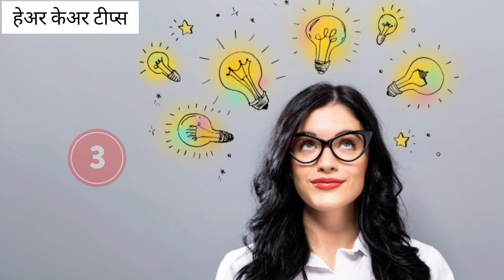तेल लावताना या चुका करत असाल तर केस गळती नक्की होते.|hair oiling mistakes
तेल लावताना कोणती काळजी घ्यावी
तेल कसे लावावे
केसांना तेल लावताना कोणती काळजी घ्याल
केसांना तेल लावण्याची योग्य पद्धत
केसांना तेल कसे लावावे
तेल लावताना कोणत्या चुका करू नयेत
केसांना तेल किती वेळ लावावे
केसांना तेल लावावे का
केस गळतीची कारणे
तेल लावण्याची चुकीची पद्धत
केस का गळतात
केसांना तेल लावले तर केस गळतात का